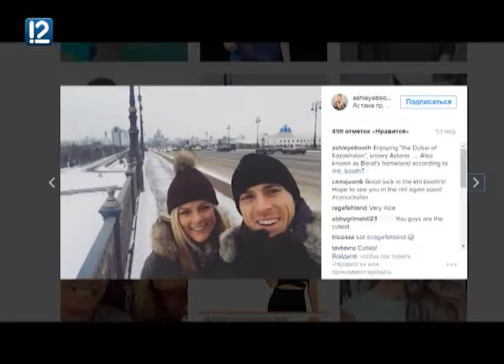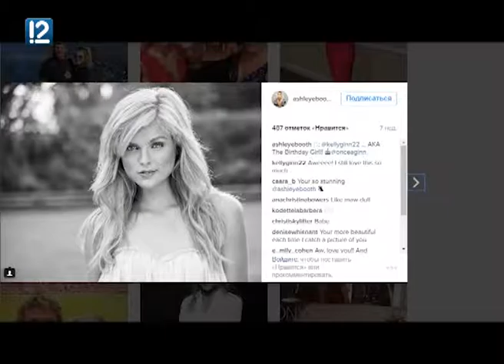"В Авангарде" (24.11.2016)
В новом выпуске программы "В Авангарде" (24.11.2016)!
- Дальневосточный вояж омский "Авангард" провёл на отлично.
- География путешествий Никиты Лисова в нынешнее межсезонье впечатляет - Владивосток, Подмосковье, Торронто, Карловы Вары и только потом Омск. Защитник "Авангарда" дал большое интервью нашей программе.
- Впервые в сезоне "Авангард" забросили в одной игре шесть шайб, впервые в сезоне наша победная серия достигла семи матчей, и ещё к одному, уже личному рекорду, вплотную подошёл Александр Пережогин.